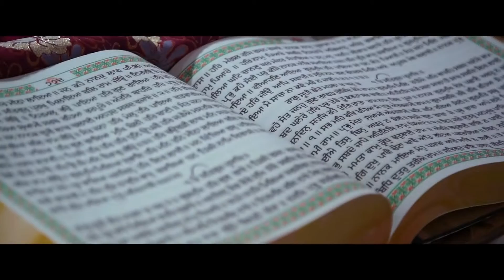Wedding Ceremony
Jaspreet Weds Parmeet